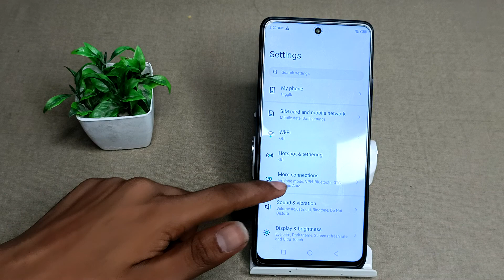How to High screen refresh rate in infinix Hot 12 , screen refresh rate ko kese High kare infini